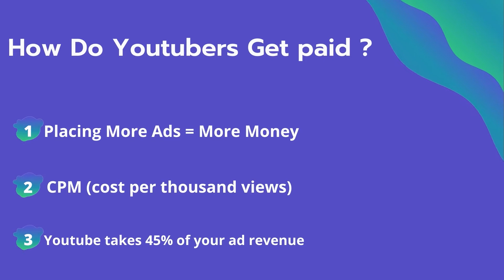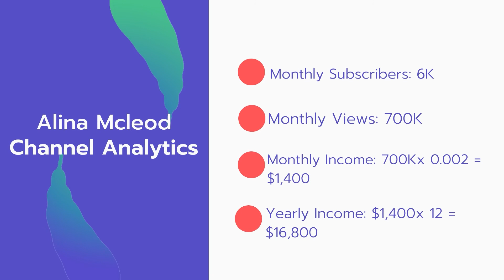How Much Does Alina Mcleod Make on YouTube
In this video, I will show you the estimate of how much money does Alina Mcleod makes on YouTube.